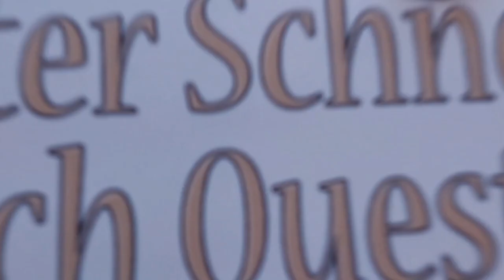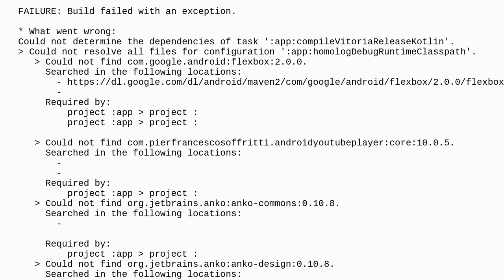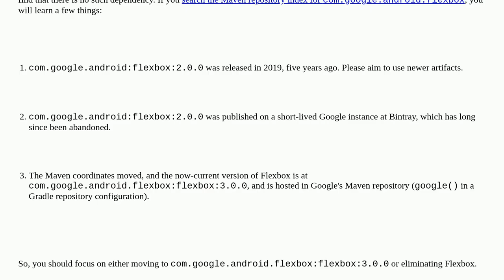Gradle doesn’t download some certain dependency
A special thanks goes out to the community

  android-studio android kotlin gradle